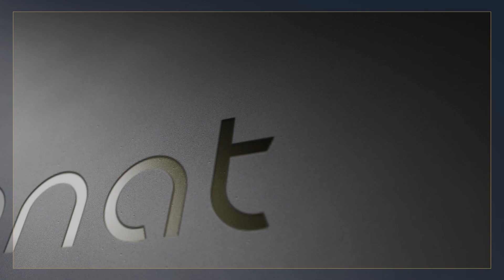Stainless Steel Tanker for transportation of Sulfuric Acid over 51%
Stainless Steel Tanker (AISI 316) for transportation of Sulfuric Acid over 51%